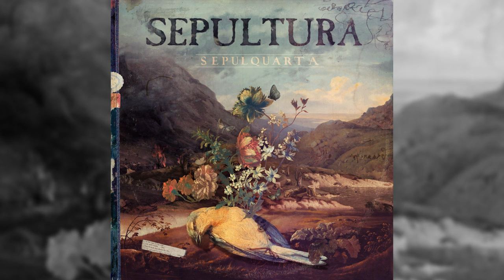Sepultura - Vandals Nest (feat. Alex Skolnick) | Official Audio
"Vandals Nest" official audio from the "SepulQuarta" album